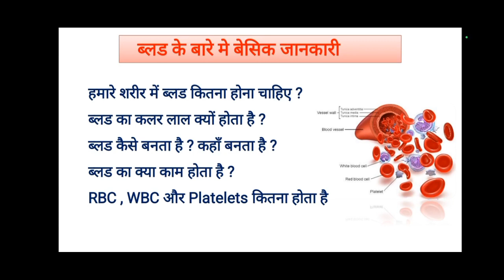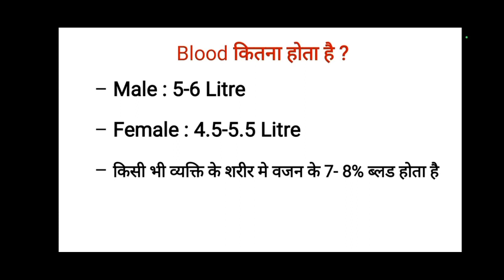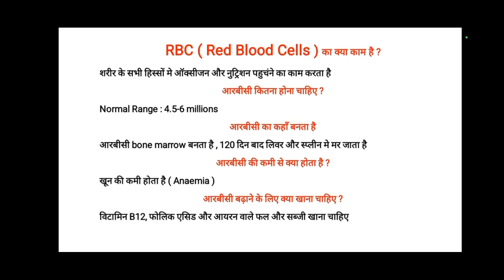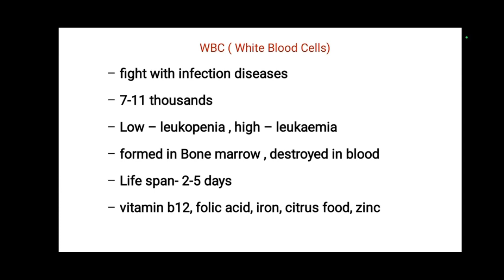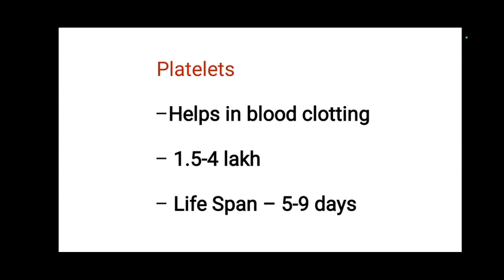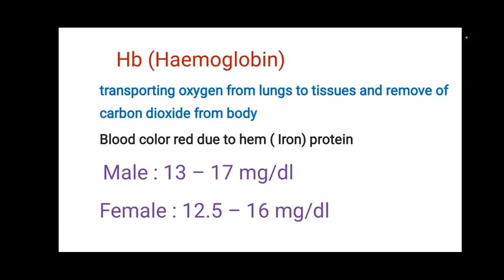Composition of Blood | Function of Blood | RBC | WBC | Platelets | Hemoglobin | Plasma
Book Test @ Free Home Collection
Free Report Consulation
Partner Lab Thyrocare